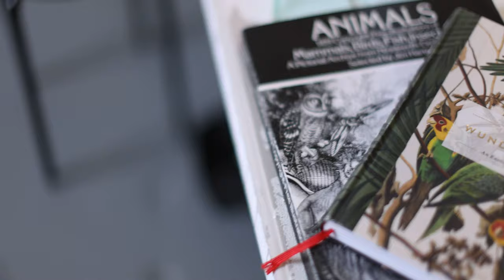3 Artists 3 Questions | Meet Crab Devil Artist, Nina Nichols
It is absolutely magical in every way! 🦀

Meet Crab Devil artist, Nina Nichols! Nina is our next featured artist in our "3 Artists 3 Questions," series where we feature three Crab Devil artists per month by inviting you into their studio space as they answer three questions about their practice.

“COOLER THAN A MUSEUM, SMARTER THAN A THEME PARK, WEIRDER THAN A CARNIVAL”

Crab Devil is a Tampa-based multimedia arts collective consisting of artists, designers, curators, musicians, writers, programmers, brewers, thinkers, and makers. Assembled from members of several of Tampa’s most celebrated creative collectives such as Tempus Projects, Cunsthaus, LiveWork Studios, Experimental Skeleton and others, Crab Devil was formed specifically to bring all of these talents under one roof to produce one of the largest, collaborative, multi-disciplinary arts efforts that Florida has ever seen.